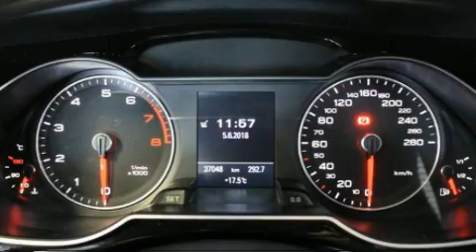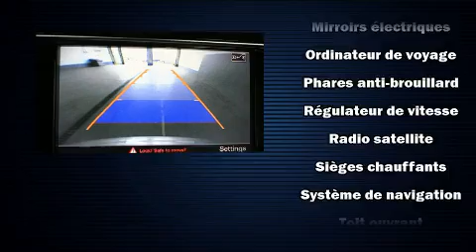2015 Audi A4 PROGRESSIV S-LINE in Saint-Laurent, QC H4T 1A1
Audi Prestige
5905, route Transcanadienne

Voici votre prochain coup de foudre: l'Audi A4 2015. Cette berline 5 passagers affiche moins de 40 000 km au compteur. Soulevez le capot et vous pourrez admirer son moteur 4 cylindres à turbocompresseur développant plus de 200 hp, ce qui vous offre une expérience de conduite confortable et fiable. Voici quelques unes des options: sièges en cuir, des lampes de lecture avants et arrières, l'ouverture automatique de la glace du conducteur, le siège conducteur à commande électrique, le rétroviseur central avec fonction antiéblouissement automatique, un afficheur de la température extérieure, système de localisation GPS, et un régulateur de vitesse. Avec des phares à haute intensité lumineuse pour éclairer la route, vous bénéficierez d'une visibilité optimale en toutes circonstances. Le toit ouvrant à commande électrique permet de se rapprocher de la nature et d'humer l'air frais en un tour de main. La chaîne haute fidélité alimente 10 haut-parleurs, qui procurent à tous les passagers une expérience audio de premier niveau. Audi accorde la priorité à la sécurité et la protection en incluant: coussins gonflables à l'avant avec détecteur de poids du passager, rideaux gonflables pour protéger la tête, système antipatinage, système d'assistance au freinage, appuis-tête avant anti-coup de fouet, un avertisseur d'urgence, et freins à disque aux 4 roues avec antiblocage. Le dispositif de stabilité électronique gère automatiquement les systèmes du véhicule pour vous maintenir en ligne droite. Nous avons le véhicule que vous cherchez, au prix qui respecte votre budget. N'hésitez pas à nous appeler.